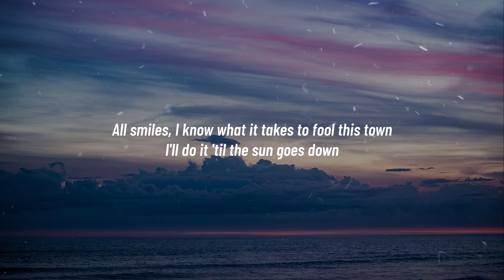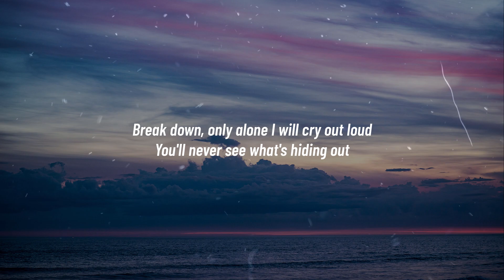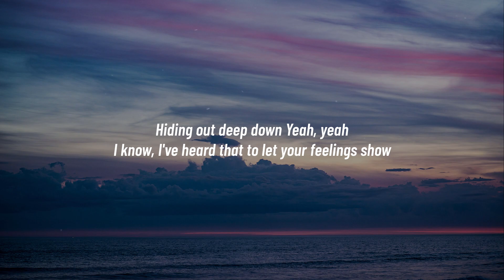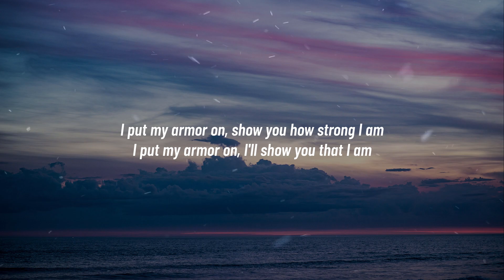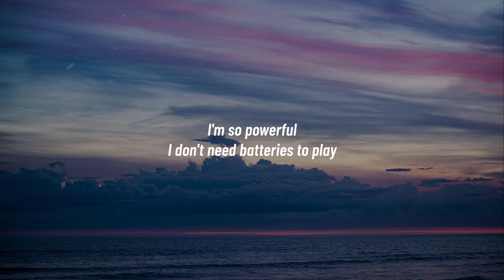Sia - Unstoppable (Music Video Lyrics)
"Unstoppable"

I'm unstoppable
I'm a Porsche with no brakes
I'm invincible